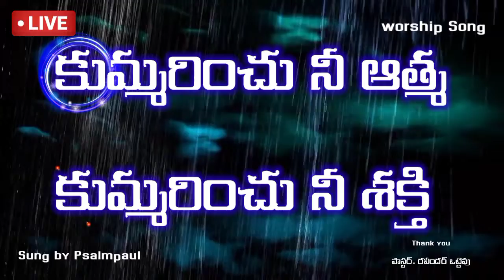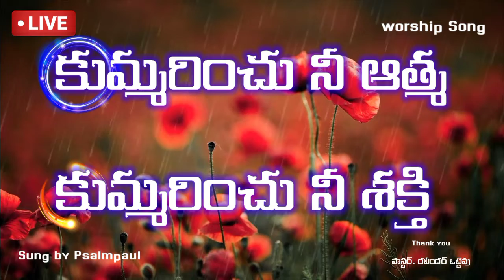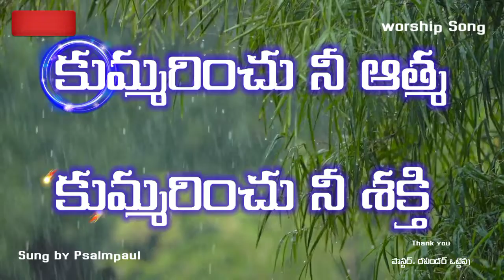Kummarinchu nee atma కుమ్మరించు నీ ఆత్మ Originally by Pastor Ravinder vottepu Worship songs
Thank you Pastor Ravinder Vottepu for the Wonderful song.

Lyrics:
ప|| కుమ్మరించు నీ ఆత్మ కుమ్మరించు నీ బలము
కుమ్మరించు నీ శక్తి యేసయ్యా

1. నోహహు వంటి నీతి - అబ్రాహము వంటి విదేయత
యోసేవు వంటి శుద్ధత దయచేయుము - మోషె వంటి నమ్మకం
సమూయేలు వంటి యాదార్థత
ఎలీయా వంటి విశ్వాసం దయ చేయుము ||విశ్వాసమునకు॥
కుమ్మారించు నీ నీతి - చూపించు నీ త్రోవను
నీ వలేనే నను మార్చుకో యేసయ్యా

2. యోబు వంటి ఓర్పును - దానియేలు వంటి ప్రార్థన
దావీదు వంటి హృదయము దయచేయుము
సోలోమోను వంటి జ్ఞానం సమరయుని వంటి ప్రేమను
యాకోబు వంటి పోరటం నేర్పించుము ||విశ్వాసమునకు
నేర్పించు ప్రార్థంచుట - ఆత్మలకై మొట్టపెట్టుట
నీ రాజ్యం నే చాటెదా యేసయ్యా

3. పేతురు వంటి పశ్చాత్తాపం - స్తెఫెను వంటి త్యాగం
అపోస్తలుల వంటి పరిచర్య దయచేయుము
యోహను వంటి ప్రత్యక్షత - పౌలు వంటి ఆ భారం
క్రీస్తును పోలిన జీవితం దయ చేయుము ||విశ్వాసమునకు
కుమ్మారించు నీ ఆగ్ని - మండించు నా హృదయము
నీ కోరకై నను వాడుకో యేసయ్యా

అ.ప. విశ్వాసమునకు కర్తవు - కొనసాగించె నా ప్రభువు
మార్గం జీవం సత్యం నీవే - విశ్వాసమునకు కర్తవు
కోనసాగించె నా ప్రభుడవు - రానైయున్న తండ్రివి నీవే

Chorus:
Kummarinchu Nee Atma Kummarinchu Nee Balamu Kummarinchu Nee Shakti Yesayya
Pre-chorus:
Vishvaasamunaku Karthavu - Konasaaginche Naa Prabhudavu - Margam Jeevam Satyamu Neeve
Vishvaasamunaku Karthavu - Konasaaginche Naa Prabhudavu - Raanaiyuna Thandrivi Neeve

1.Novahu Vanti Neeti - Abrahamu Vanti Vidheyatha
Yosepu Vanti Shudhatha Dayacheyumu
Moshe Vanti Nammakam – Samuelu Vanti yedaardhata
Eliya Vanti Vishvasam Dayacheyumu.
Kummarinchu Nee Neeti – Chupinchu Nee Throvanu Nee Valane Nanu Marchuko Yesayya

2. Yobu Vanti Orpunu  - Danielu Vanti prardhana
Daavidu Vanti Hrudayamu Dayacheyumu
Solomonu Vanti Gyanamu – Samarayuni Vanti Premanu
Yacobu Vanti Poratam Nerpinchumu
Nerpinchu Prardinchuta – Atmalakai Morapettuta
Nee Rajyam Ney Chatedha Yesayya

3. Peturu Vanti Paschatapam - Stephenu Vanti aa Thyagam
Apostulula Vanti Paricherya Dayacheyumu
Yohanu Vanti Prathyakshatha – Paulu Vanti Aa Bharam
Kristhunu Polina Jeevitham Dayacheyumu.
Kummarinchu Nee Agni – Mandinchu Naa Hrudhayamu
Nee Korake Nanu Vaaduko Yesayya